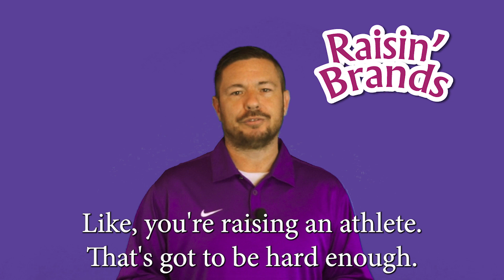Raisin Brands Intro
Empowering Young Athletes: Building Their Brand for the NIL Era

Is your child a talented athlete?  Raisin Brands goes beyond the field, court, or track! We help young athletes build a strong personal brand to thrive in the NIL (Name, Image, Likeness) world.  Coach JC, with over 20 years of experience, bridges the gap between coaches and parents, guiding young athletes in:

👉Mission & Vision
👉Audience Building
👉Content Creation
👉Networking & Influencer Marketing
👉On-Camera Confidence
👉Public Speaking

Raisin Brands equips young athletes with life-long skills, not just for college or going pro.  Think Shaq: Championships and a successful brand!

Let us help you raise a champion athlete with a champion brand!

Raisin Brands: The most comprehensive education & coaching for young athletes. Start today!

In this video:
👉Coach JC introduces Raisin Brands' vision for youth athlete development.
👉Learn the importance of personal brand building in the NIL era.
👉Discover the key areas Raisin Brands focuses on to empower young athletes.
👉See how Raisin Brands equips young athletes with valuable skills beyond athletics.